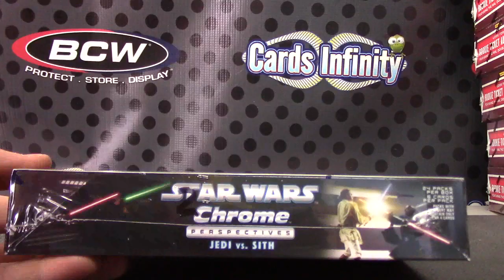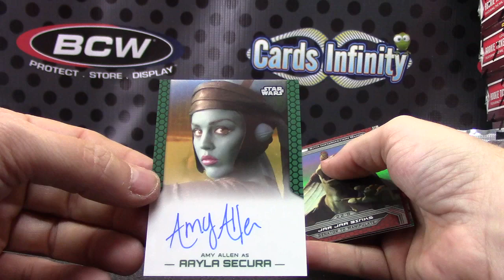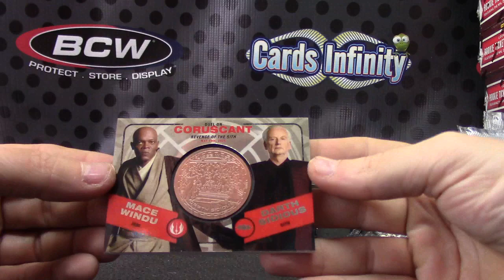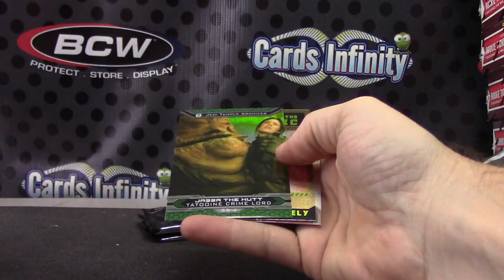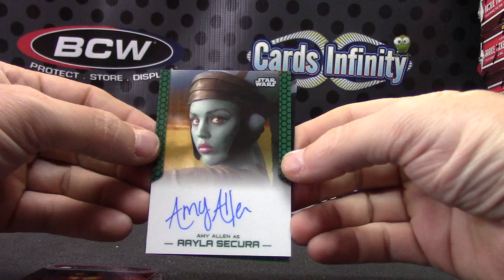Ernie's 2015 Topps Stars Wars Sith Vs Jedi Chrome Perspectives Box Break